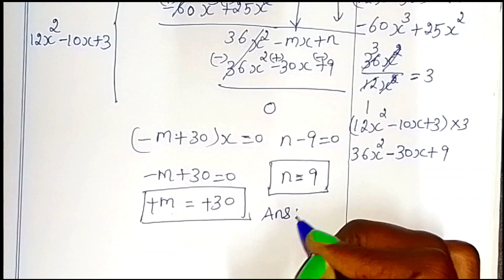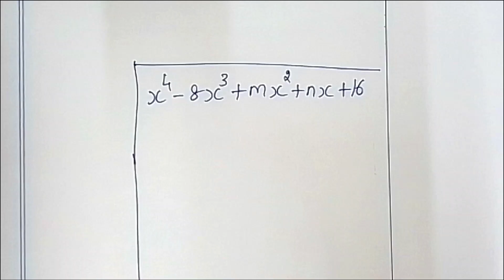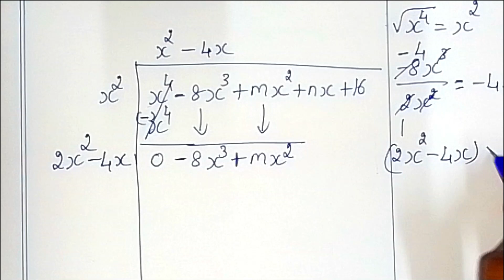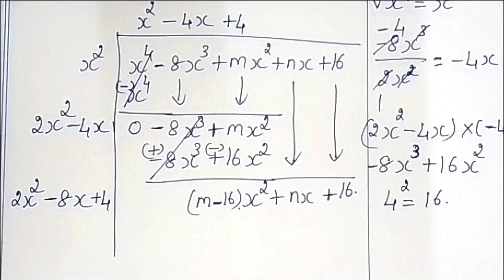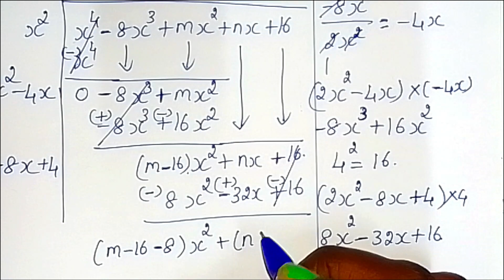TN class 10 ch 3 ex 3.8 sum 3 Algebra by Sridevi mam , 10th std maths full book syllabus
TN samacheer class 10 maths term 1 chapter 3 ( Algebra ) explained in different way ex 3.8 sum 3 clearly given by sridevi mam | 10th maths in tamil | full book syllabus 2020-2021 | new syllabus 2020 to 2021

Tamilnadu Samacheer New syllabus 10th std Maths class 10 maths term 1 ch 3 ( Algebra ) full book new syllabus 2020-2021 ex 3.8 sum 3 solution